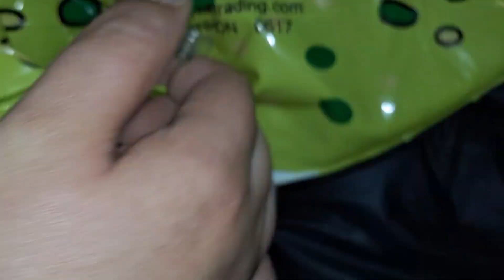Deflate Inflatable Dino Lot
Here is a lot of cure dinos being deflated!

Green stegosaurs: Cute cuddle toy with a single valve and soft shiny vinyl.

Blue Brontosaurus: Cute cuddle toy with a single valve and soft shiny vinyl.

Orange stegosaurs: I believe this one you can find on ebay though this one is vintage. It has a single valve and soft shiny vinyl to cuddle.